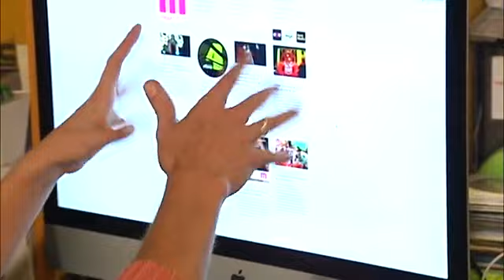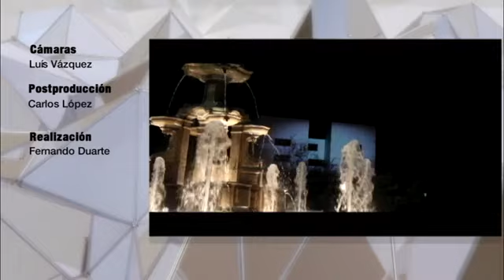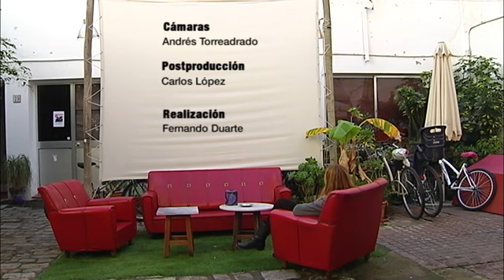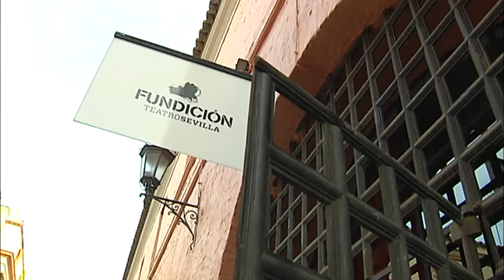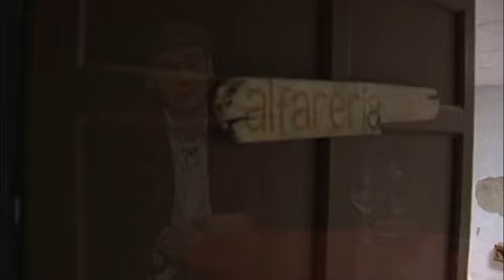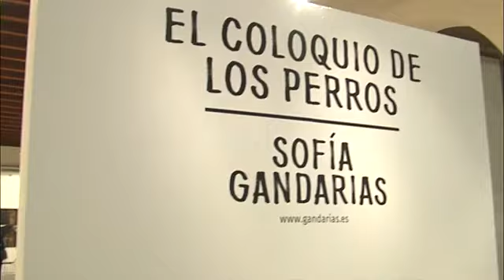Al Sur | Emisión 20/1/16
Colectivo audiovisual Miga, en Granada. Actualidad teatral en Málaga y Sevilla con motivo de sendos festivales. Una novela nostálgica sobre la "movida". Lo último del director escénico Julio Fraga